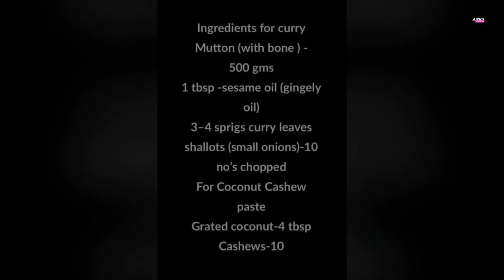easy mutton gravy recipe in pressure cooker in tamil ||aishu passions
easy mutton gravy recipe in pressure cooker  in tamil